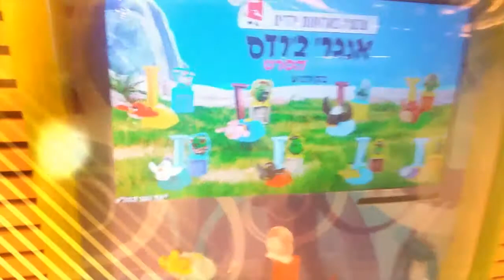VLOG. Мелисса в большом магазине джимбори Детский праздник. gymboree for kids. אתגר הקיץ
VLOG. Мелисса в большом магазине джимбори Детский праздник. gymboree for kids.
אתגר הקיץ גיבורים בחיים אמיתיים
Детские израильские песни, играем с шариками.
Смотрим игрушки энгри бердс. Toys angry birds mcdonalds.
Канал моей сестры Эмилии Emilya TV ПОДПИШИСЬ ПОДКЛЮЧИТЬСЯ К ПАРТНЕРКЕ AIR И НАЧАТЬ ЗАРАБАТЫВАТЬ БОЛЬШЕ Summer in Israel 2016 - Лето в Израиле - קיץ 2016 SUBSCRIBE to My Sister Emily Vlogs - КАНАЛ МОЕЙ СЕСТРЫ ЭМИЛИИ SUBSCRIBE to My Sister Emily Vlogs - КАНАЛ МОЕЙ СЕСТРЫ ЭМИЛИИ Go гулять! ולוג של מליסה ערוץ ילדים ולוג מאילת ולוג בריכה VLOG MELISSA - ВЛОГ МЕЛИССЫ Melissa Baby melissa sweetmelissa games kids vlog vlogs challange baby badbaby SweetMelissaTV Cutebaby FunnyBaby CuteBabyMelissa FunnyBabyMelissa SweetMelissa Melissa КАНАЛ МОЕЙ СЕСТРИЧКИ Welcome to Emilya TV - Эмилия ТВ из Израиля
ЛУЧШИЕ ДЕТСКИЕ ВИДЕО НА КАНАЛЕ МЕЛИССЫ:

ТОП 5 САМЫХ ЛУЧШИХ НЕДООЦЕНЕННЫХ ДЕТСКИХ ВИДЕО ВЛОГОВ МЕЛИССЫ - TOP 5 BEST KIDS VIDEOS MELISSA

КИНОЛЯПЫ 😂😃😁То, что осталось за кадром! Смешные моменты от Мелиссы! Приколы с Детьми на канале - КИНОЛЯПЫ 😂😃😁То, что осталось за кадром! Смешные моменты от Мелиссы! Приколы с Детьми на канале

🎂СИНИЙ ДЖИП МОНСТР ТРАК на пульте РАСПАКОВКА Илюше на 🎂 День Рождения 4 года - JEEP MONSTER TRUCK

ВЛОГ 💊 МЕЛИССА ЗАБОЛЕЛА НА ПРИЕМЕ У ДОКТОРА 💊 УКОЛ У ДОКТОРА 🚑💊 ПРИВИВКА ОТ ГРИППА / Baby vs DOCTOR

КРАСНЫЙ ДЖИП МОНСТР ТРАК на пульте РАСПАКОВКА Илюше на День Рождения 4 года - JEEP MONSTER TRUCK

МяуСим КОТЕНОК Мультик игра видео для детей мультик игра для детей про котят и кошечек MewSim Game#1

Рейд по детским площадкам с Барби (Anlily Doll) - Playing with Barbie in the Park at the Playground

7:07 Cute Little Girl Doing Shopping🐶🐱VLOG Animal Pet Market🙈ЗООМАГАЗИН🐰🐟🐇Влог Магазин для Животных

🍬Конфетный аппарат для вылавливания конфет🍭Покупаем Конфетный аппарат🍭🍬Machine Toy Candy Grabber ЖИЗНЬ В ИЗРАИЛЕ 🌞Our Life in Israel Семья Петровых канал Мелиссы 😍 Funny Sweet Melissa Baby TV ПОДПИСЫВАЙСЯ НА НАШ ИНСТАГРАМ ПОДПИСЫВАЙСЯ НА НАШ ИНСТАГРАМ